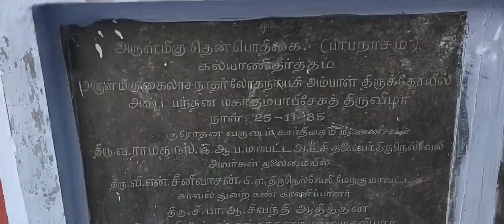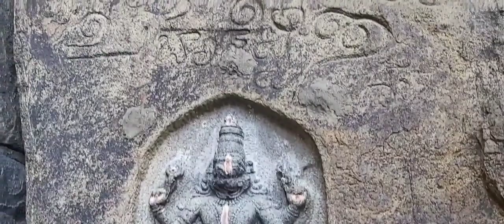அதிசயம் பௌர்ணமி அன்று சந்தனமழை பெய்கிறது கல்யாண தீர்த்தத்தில்